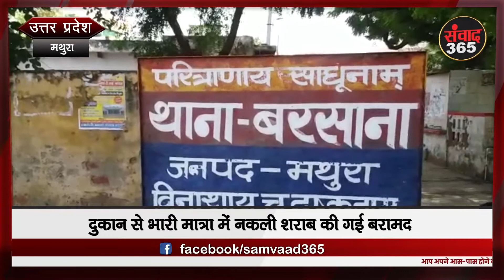यूपी की खबरें samvaad365